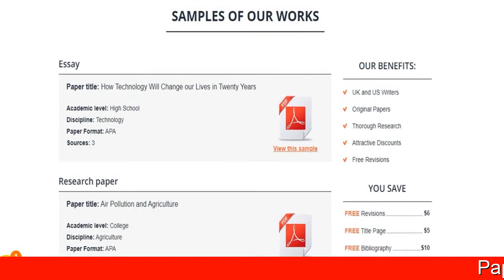Buy Papers Online, Buy College Papers, Where Can I Buy Resume Paper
Paper Writing Service: Get an expert academic writing assistance!
We are professionals in academic writing. Thus, we know how to write those papers you’re struggling to start.

Academic authorship. Once you receive your paper, you become its sole owner.
Plagiarism-free content. We always double-check every single essay using multiple plagiarism detectors to avoid unintentional plagiarism.
Safety of use. You process the payment through a secure payment gateway, so we don't receive nor keep any of your billing details.
Quality. You get an original and high-quality paper based on extensive research.
On-time delivery. We provide distinct and well-formatted papers on time, and our extensive expertise in academic writing enables us to deliver excellent papers to customers around the world.
Free revisions. You can ask to revise your paper as many times as you need until you're completely satisfied with the result.

Paper Writing Service: Our writers have degrees in various fields and pass through rigorous testing before gaining full membership and access to orders in our system.
You can always request a refund if you're not satisfied with your paper.

Your feedback is crucial in helping us maintain excellent academic writing services.

TESTIMONIALS:

I would recommend these guys for their quick reaction. I had to submit the order in about 12 hours and they got it done in 10. Long story short, I got the grade. Charlotte G.
I never thought it could be possible to order a great thesis from an online writing service. But I tried it, and it was successful! Jonathan W.
Let this company write your important paper. I did, and it was great. I like the whole concept of the company! (Argumentative Essay, English 101, 2 pages, High School. Derek K.
I had to order my dissertation, as I was pressed for time to finish it myself. I received my paper on time, with proper style and formatting. (Dissertation, Marketing, 57 pages, Ph.D.) Gordon M.

Too Many Assignments? Let our professionals help you.